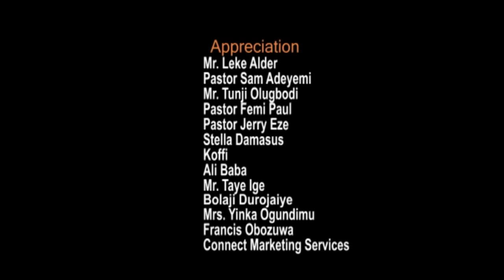K1 The Ultimate Performs for The King of Talk! Full Interview and Dance By TEJU BABAFACE